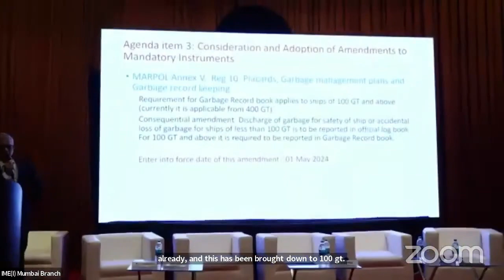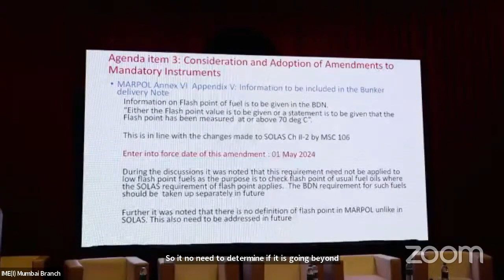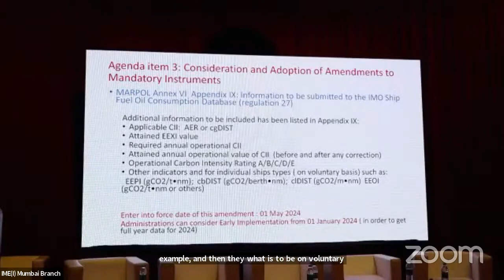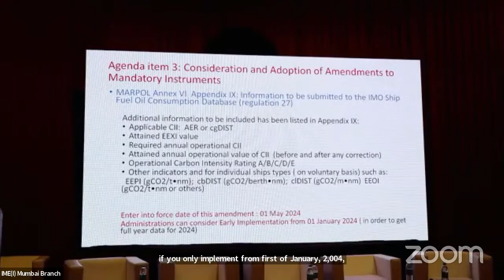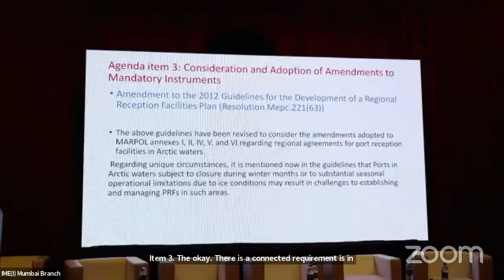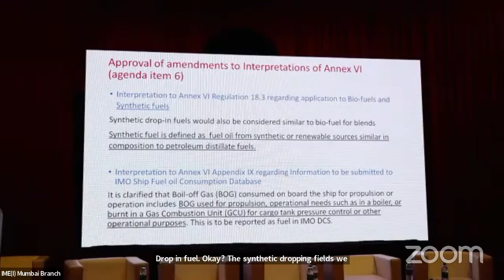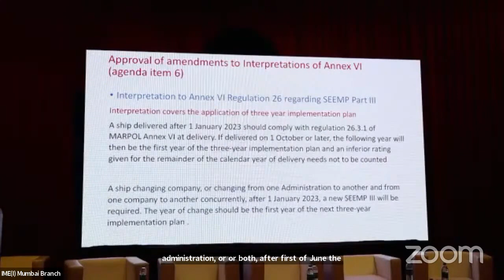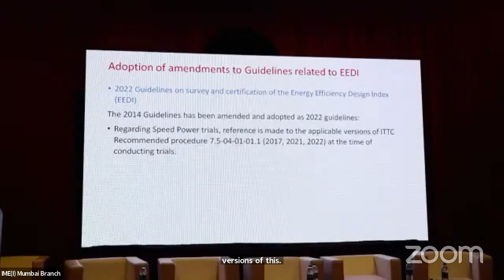Seminar on the Outcome of MEPC 79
Panellists and speakers from IRS shared their perspectives at the "Seminar on the Outcome of MEPC- 79" organised by The Institute of Marine Engineers (India) Mumbai Branch in association with DG Shipping on 07th Jan 2023
Mr. P. K. Mishra, Head of Operations - Reduction of GHG Emissions from Ships
Mr. N. Girish, Divisional Head RDAREA - Consideration and Adoption of Amendments to
Mandatory Instruments
Mr. Devrup Kabi, Head of Department SBPM - Air Pollution Prevention and Energy Efficiency